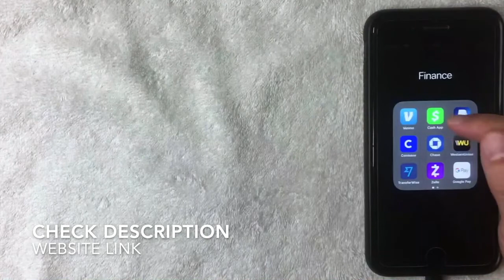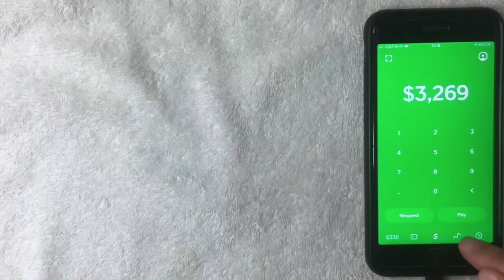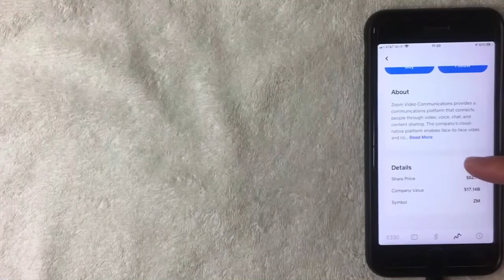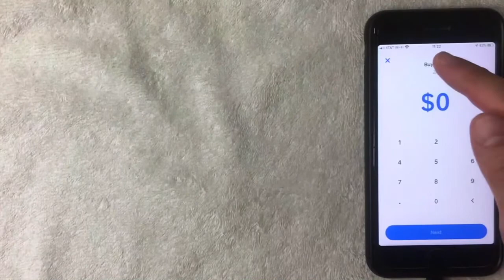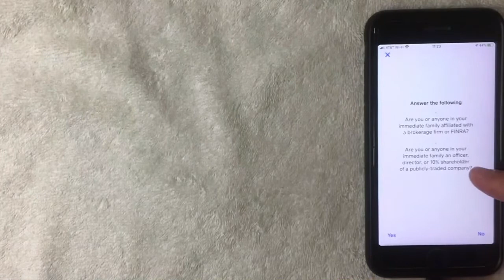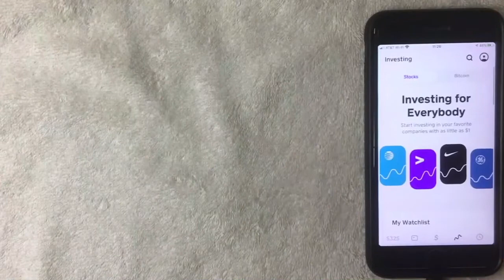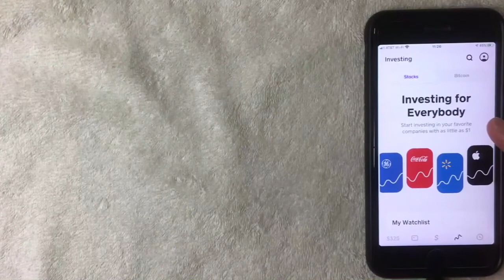✅ Cómo Comprar Acciones Con La Cash App Tutorial 🔴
Para comprar acciones con Cash App Investing:

Toque la pestaña Invertir en la pantalla de inicio de su aplicación Cash
Toque la barra de búsqueda e ingrese el nombre de una empresa o el símbolo de ticker
Seleccione la compañía cuyas acciones desea comprar
Presione Comprar
Seleccione un monto preestablecido o toque ... para ingresar un monto personalizado
Sigue las indicaciones para verificar tu información personal
Confirme con su PIN o Touch ID
Las acciones se pueden comprar utilizando los fondos en el saldo de su aplicación de efectivo. Si no tiene suficientes fondos disponibles, el monto restante se debitará de su tarjeta de débito vinculada.

Una vez que se completa el pedido, puede ver su inversión tocando la pestaña Invertir en la pantalla de inicio de su aplicación Cash y desplazándose hacia abajo hasta Mi cartera.
¡Ponerse en contacto!

Los Ángeles, California
90006

__Divulgación del afiliado: puedo ganar una comisión por mi respaldo, recomendación, testimonio y / o enlace a cualquier producto o servicio de los enlaces anteriores. Su compra ayuda a respaldar mi trabajo para brindarle información real sobre mi experiencia, y no le cuesta nada adicional.

Somos participantes en el Programa de Asociados de Amazon Services LLC, un programa de publicidad de afiliados diseñado para proporcionar un medio para que ganemos tarifas al vincular a Amazon.com y sitios afiliados. New Project Channel